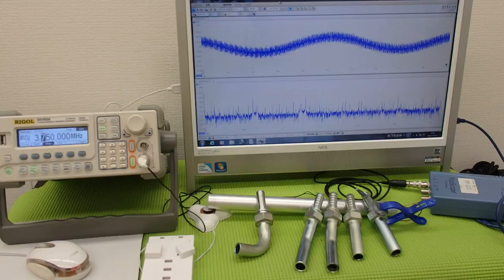音圧測定装置：超音波テスターを利用した実験動画 ultrasonic-labo